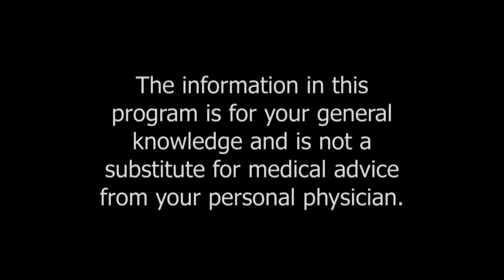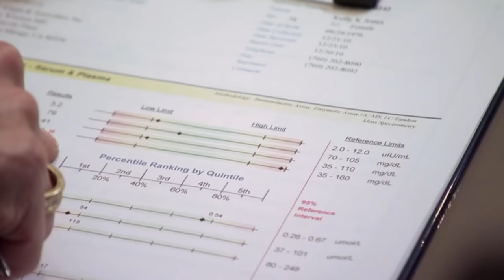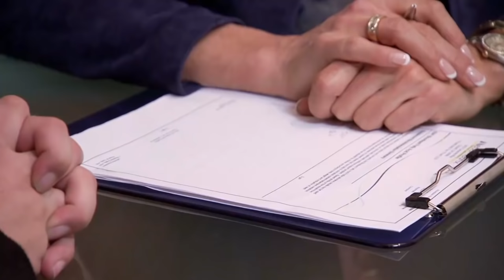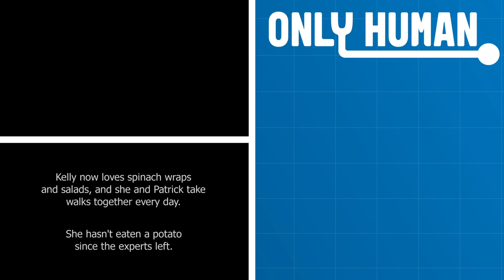Wife Downs a Ton of Potatoes | Addicted to Cheesy Potatoes | Freaky Eaters (US) S2 E2 | Only Human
Kelly has eaten nothing but cheesy potatoes for 30 years. She's revolted by other foods, and her husband worries she's destroying her health. Can the Freaky Eater specialists turn Kelly around before it's too late?
Freaky Eaters documents the intense struggles of those with a dangerous compulsion towards a particular food. With the help of two experts, the Freaky Eater confronts the painful truth behind their food obsession and fights to reclaim control of their diet and combat the destructive side effects their behaviour is having on their health. Patients include a girl who drinks more than 30 cans of cola a day, a 29-year-old mother who only eats French fries and a diabetic who has a life-threatening addiction to cheeseburger. Can they overcome their dependencies and learn how to manage their diets?